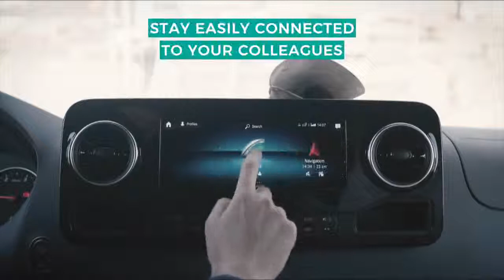01 Mercedes Benz Sprinter 2018 Ready For Every Job